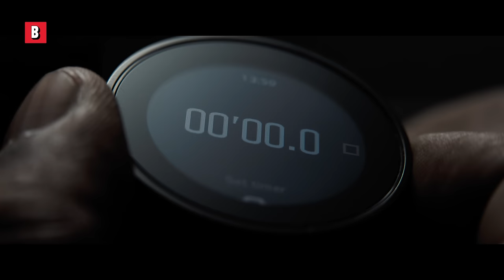Denzel fait des lasagnes de mafieux pendant 10 minutes | The Equalizer 3 Meilleures scènes 🌀 4K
Titre du Film : Equalizer 3
© Columbia Pictures / Sony Pictures Entertainment